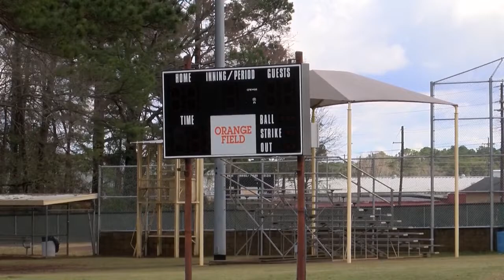Friends recount dog attack that wounded boy, 12, in Texarkana park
Friends of the 12-year-old boy mauled by dogs at Karrh Park in Texarkana over the weekend recount how the attack happened and how they helped him escape the attack.